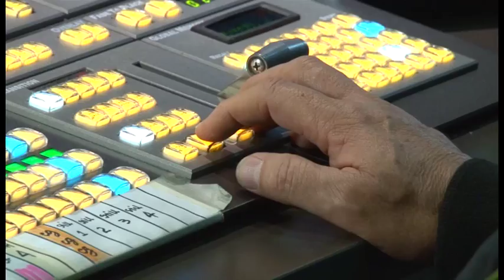Marinilla celebra la llegada del TDT